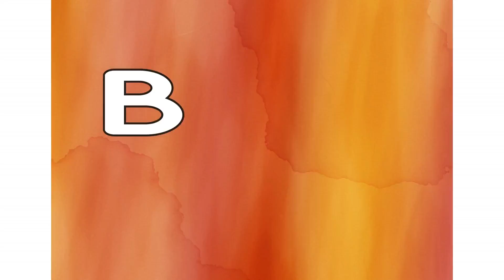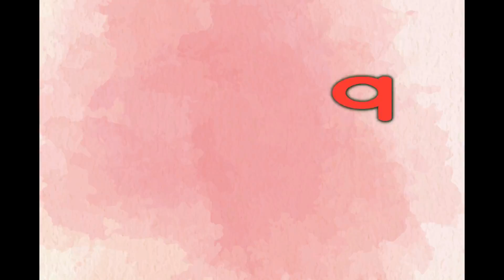LEARN THE ALPHABET BABY AND TODDLER | PHONICS | CLASSICAL MUSIC FOR KIDS | STEM AND ART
Learn the alphabet while having fun with toys, a review of famous classical music, and art! This first lesson focuses on the sound and look of each letter of the alphabet with a word to follow accompanied by famous works of music and art.

The Learning Patch encourages teachers and parents to inspire children with our fun and enriching lessons for baby through kindergarten. Our kindergarten lessons, preschool lessons, and baby sensory videos are packed with skills in phonics, STEM, music, emotional health and classical music.

Keep in touch and let us know what you'd like to see!!